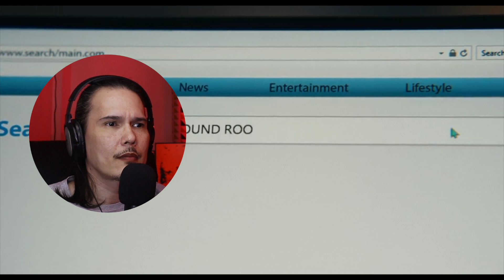**MAJOR WTF!!!** Barbarian Movie Reaction First Time Watching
This movie has me agape! (And I'm not just talking about my reaction to Bill Skarsgaard) Totally bonkers until... it's not.

Scream Scene on TWITTER: @screamscenenow